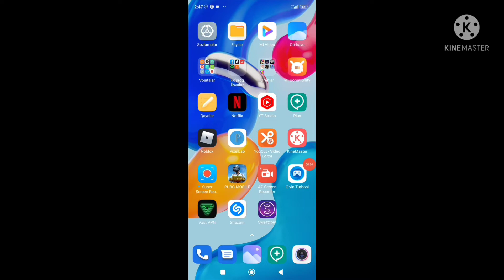INTERNETDAN PUL ISHLASH SARMOYASIZ